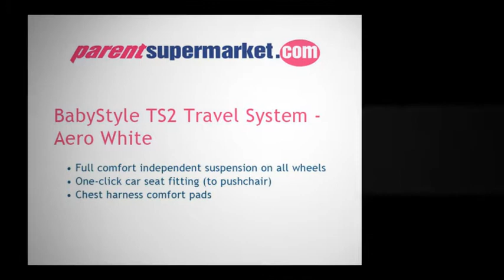BabyStyle TS2 Travel System - Aero White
Parent Supermarket: BabyStyle TS2 Travel System - Aero White

Features:
* Travel System, Pram style or Pushchair options
* One-click car seat fitting (to pushchair)
* Suitable from birth with birth liner
* Suitable from birth as travel system or pushchair
* Full comfort independent suspension on all wheels
* Adjustable dampening suspension on rear wheels Multi recline seat unit
* Compact umbrella fold
* Two position leg rest
* Fully adjustable 5-point harness
*Removable bumper bar
* Insulated footmuff apron
* Rain cover included
* Lightweight aluminium frame